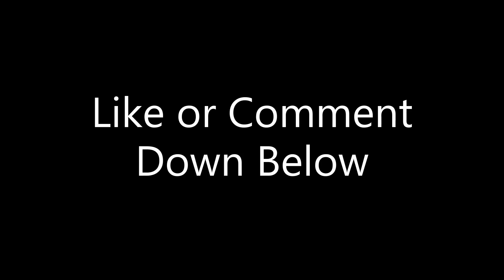Just A Gamer Reacts | Hell is Us - Extended Gameplay Video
No map, no markers, no guide, this game is clearly for the people who think games have been too easy lately.